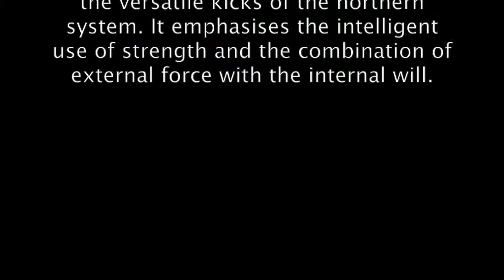Buk Sing Choy Lay Fut Medley (北勝蔡李佛)